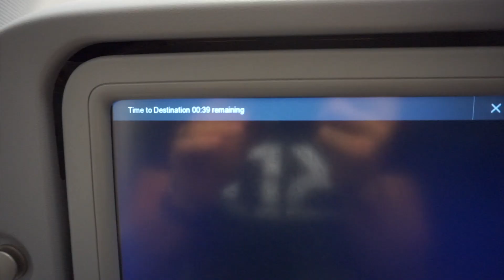Leaving Phoebe | Kenya Medical Mission Trip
This is the start of our Kenya Mission trip video series. We hope you enjoy some of the daily vlogs and our journey to Kenya.